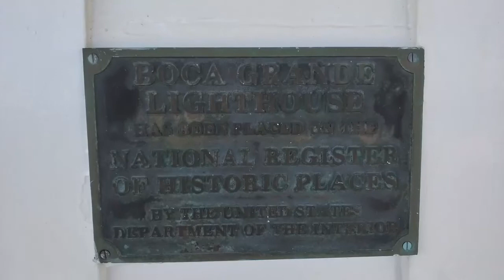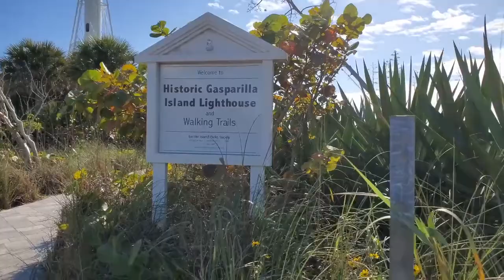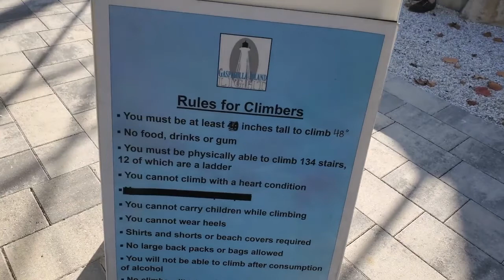Gasparilla Island Lighthouse (with bonus Sunshine Skyway) | Florida Day Trips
Vlog #2
We took a day trip to Port Boca Grande, FL and found 2 lighthouses!
Extra pit stop at the Sunshine Skyway North Fishing Pier.

Enjoy the view from the top!
With love and joy,
Hannah and Jeremy